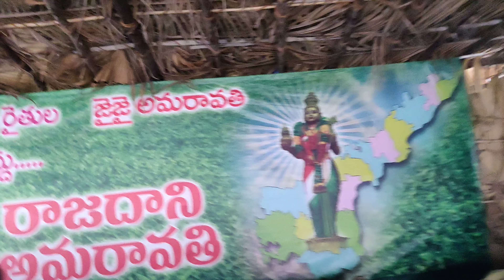376వరోజు జై అమరావతి పెదపరిమి🇮🇳🙏